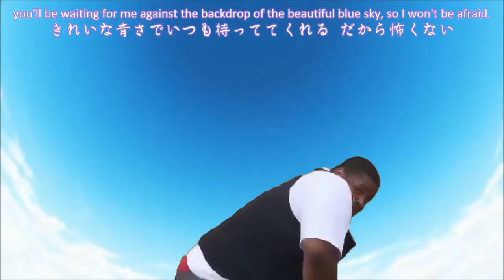y'all mind if I praise Madoka?